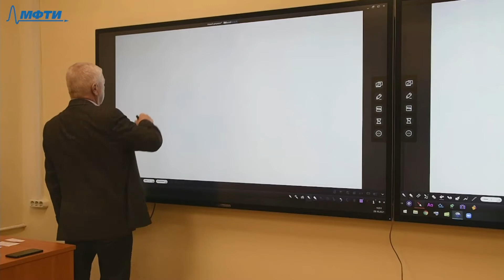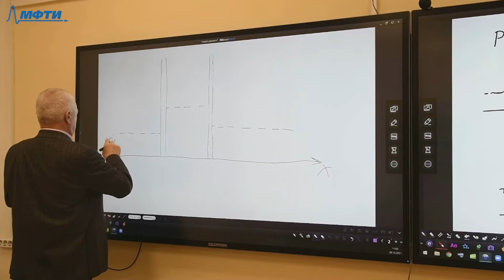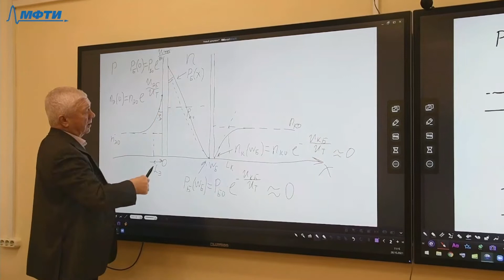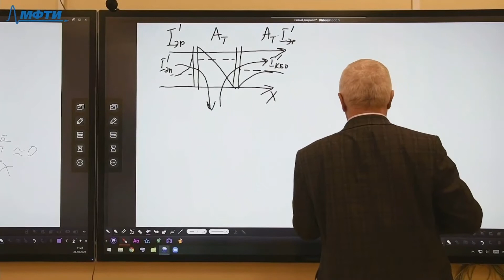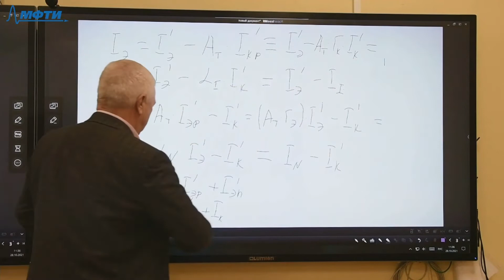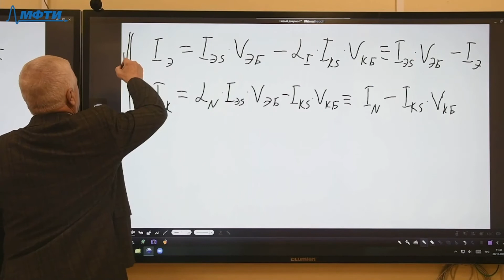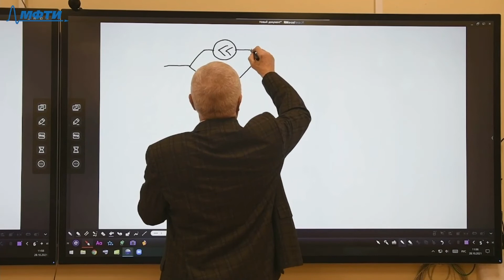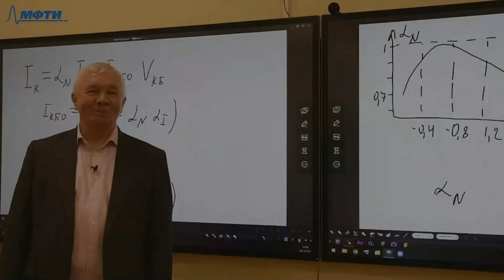Полупроводниковые приборы, Караваев А. Д. 28.10.2021г.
Описание занятия: управление токами транзистора. Уравнения Эберса-Молла.

Предмет: Полупроводниковые приборы
Тип занятия: Лекция
Преподаватель: Караваев Александр Давыдович
Физтех-школа: ФАКТ